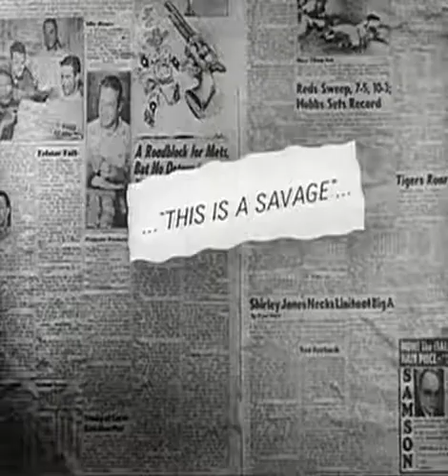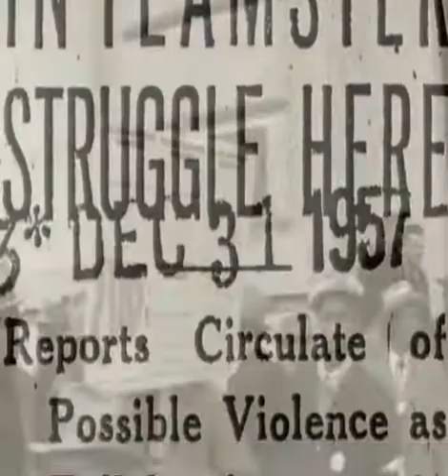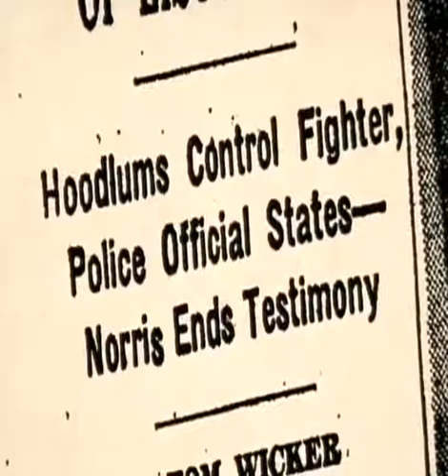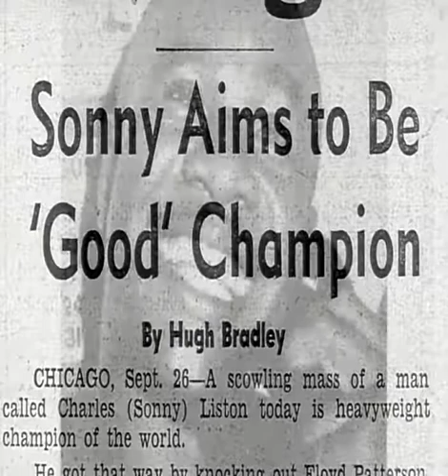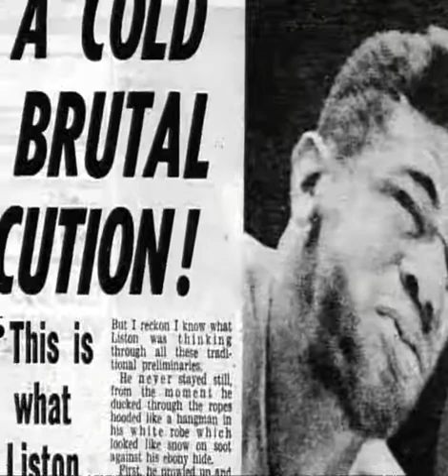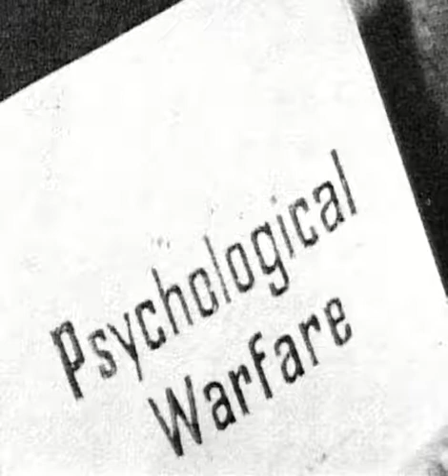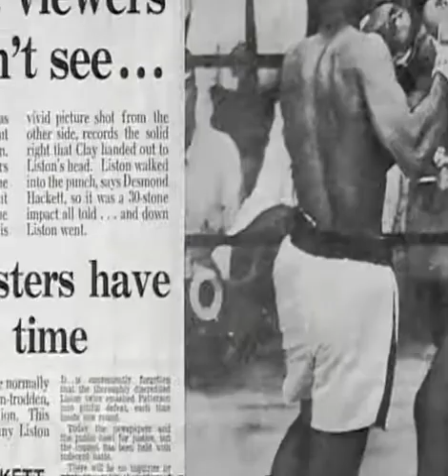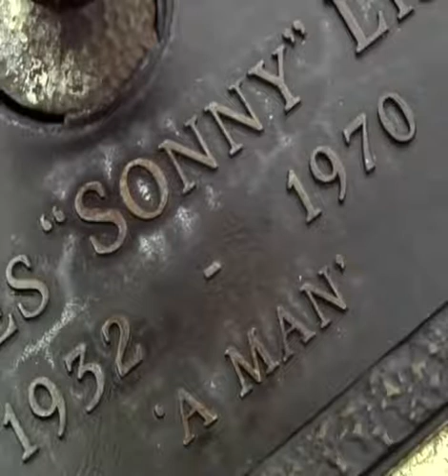Sonny Liston The Champ Nobody Wanted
Charles L. "Sonny" Liston (unknown – December 30, 1970) was an American professional boxer who competed from 1953 to 1970. A dominant contender of his era, he became the world heavyweight champion in 1962 after knocking out Floyd Patterson in the first round, repeating the knockout the following year in defense of the title; in the latter fight he also became the inaugural WBC heavyweight champion. Liston was particularly known for his toughness, formidable punching power, long reach, and intimidating appearance.

Although Liston was widely regarded as unbeatable, he lost the title in 1964 to Cassius Clay (later known as Muhammad Ali), who entered as a 7–1 underdog. Controversy followed with claims that Liston had been drinking heavily the night before the fight. In his 1965 rematch with Clay, Liston suffered an unexpected first-round knockout that led to unresolved suspicions of a fix. He was still a world-ranked boxer when he died under mysterious circumstances in 1970. Underworld connections and his unrecorded date of birth added to the enigma.

The Ring magazine ranks Liston as the seventh greatest heavyweight of all time, while boxing writer Herb Goldman ranked him second.[4] In his book, The Gods of War, Springs Toledo argued that Liston, when at his peak in the late 1950's and early 1960's, could be favored to beat just about every heavyweight champion in the modern era with the possible exception of Muhammad Ali.